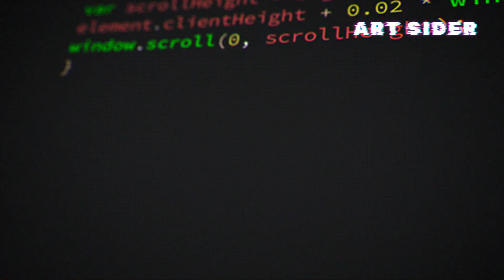LE FUTUR DE L'INTELLIGENCE ARTIFICIELLE 👿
Plongez dans l’univers de l’IA avec notre analyse détaillée de GPT-5. Qu’est-ce que GPT-5 ? Quelles sont ses capacités ? Nous décryptons tout pour vous. Ne manquez pas cette vidéo pour avoir un aperçu exclusif de GPT-5.

00:00 - Introduction
01:00 - Les sources qui confirment l'existence de GPT-5
02:30 - À quoi va ressembler GPT-5 ?
04:29 - Conclusion !

**Voici les sources** :

GPT-5 : OpenAI crée secrètement la 1ère IA générale égale à l'humain .
GPT-5 : ce que l’on sait (et ne sait pas) sur son développement et sa .